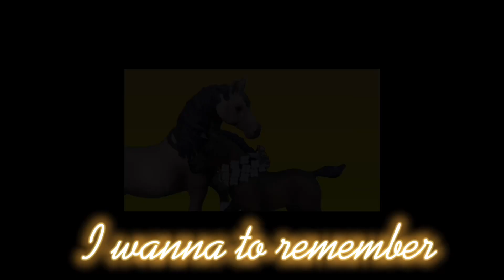Part 7 & 8 for Kayeen || Please tell Rosie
Jestem bardzo zadowolona z tych partów. Bardzo fajnie wyszły! 🥰 ❤️ 🐎